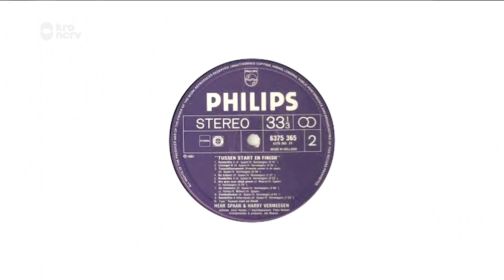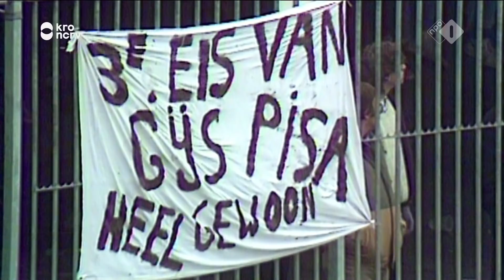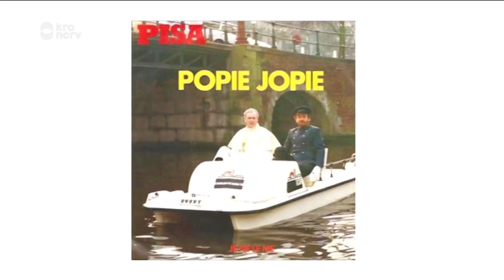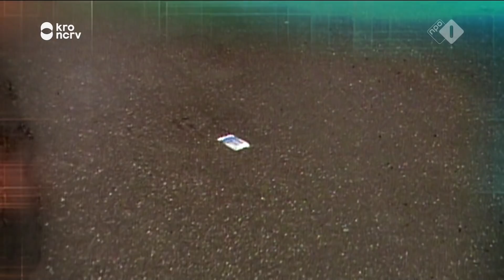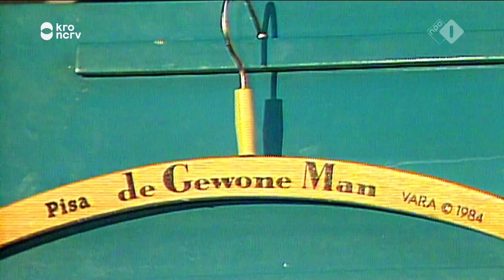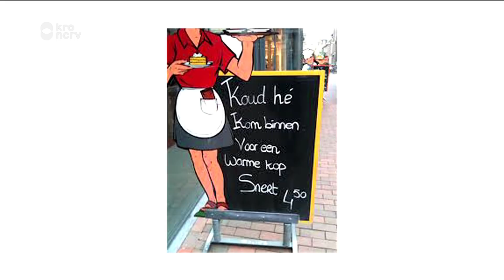TV Monument: Harry Vermeegen en Henk Spaan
TV Monument over Harry Vermeegen en Henk Spaan. Han Peekel portretteert deze bijzondere (televisie)persoonlijkheden op geheel eigen wijze.

Zo 1 apr 2018 • KRO-NCRV • 52 min